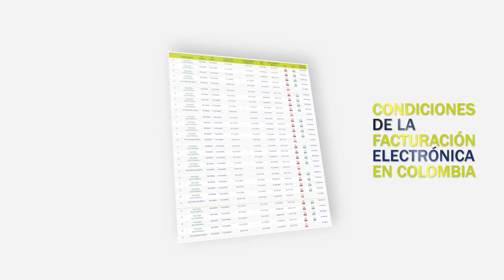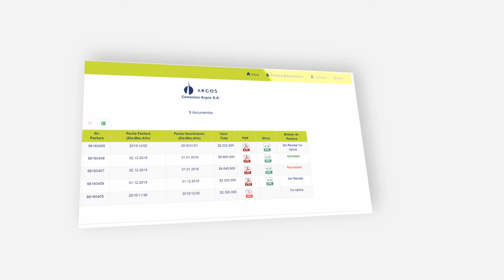Facturación electrónica Argos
En Argos estamos comprometidos con ofrecerle a nuestros clientes soluciones de última generación que nos permitan construir un mejor futuro para nuestras empresas.